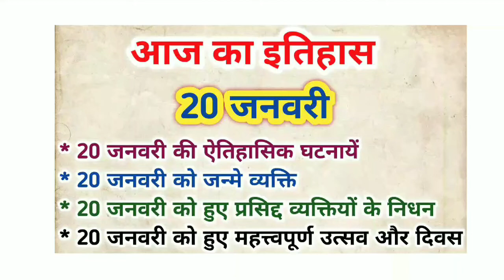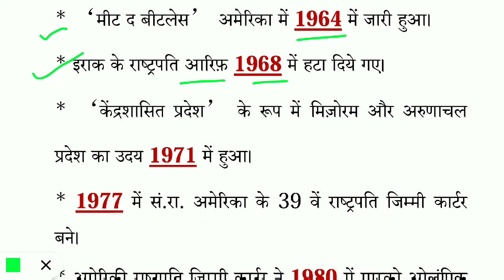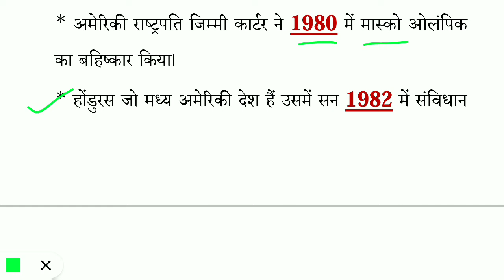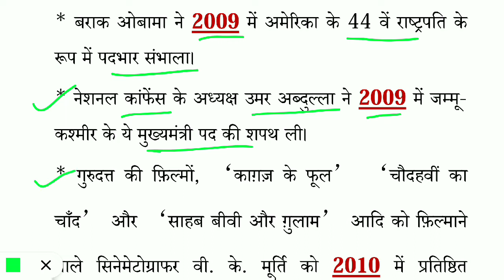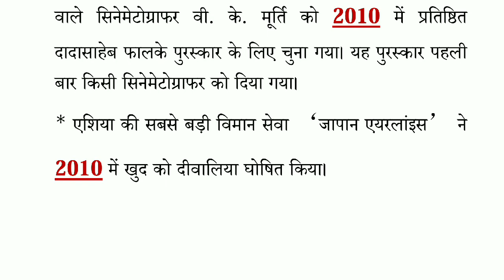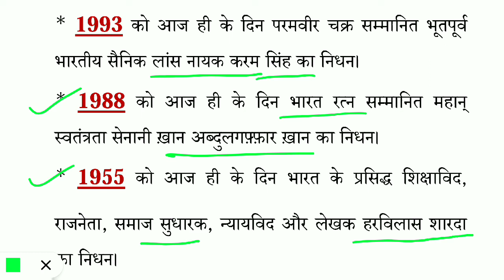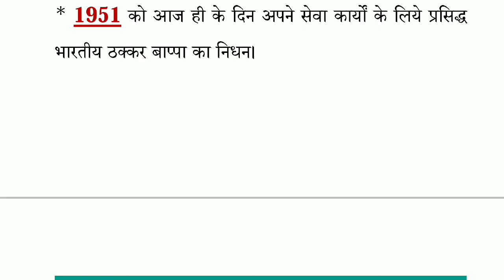20 जनवरी की ऐतिहासिक घटनाएं /प्रमुख व्यक्तियों के जन्म और निधन/History Gk/20 January ka itihaas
hello friends aaj ki video mein jaane ke liye 20 January ki Bharat aur Vishwa ki aitihasik ghatnaye
history Gk

20 जनवरी का इतिहास
20 जनवरी की ऐतिहासिक घटनाएं
20 January ka itihaas
20 January ke aitihasik ghatnayen
history gk